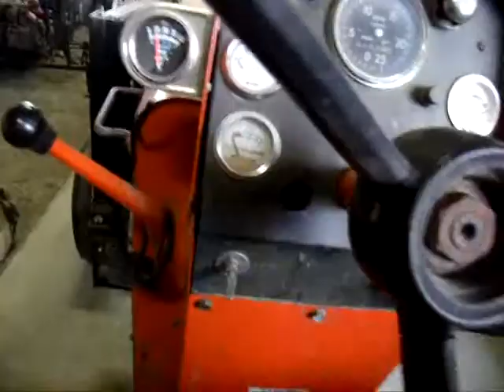180 Allis Chalmers Cold Start part 3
Shutting the 180 AC off.